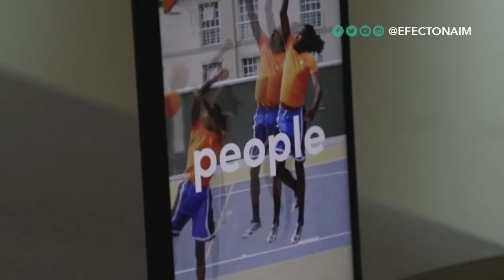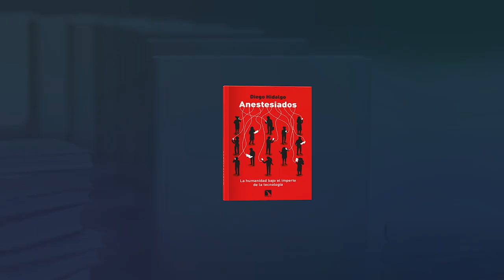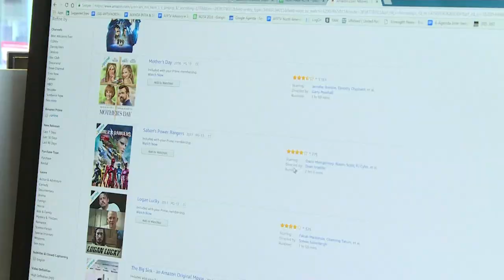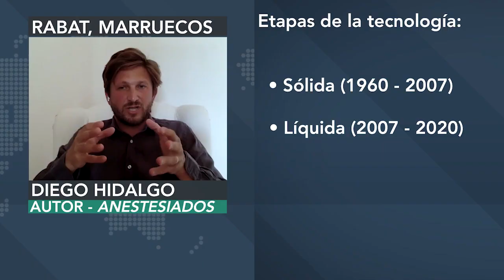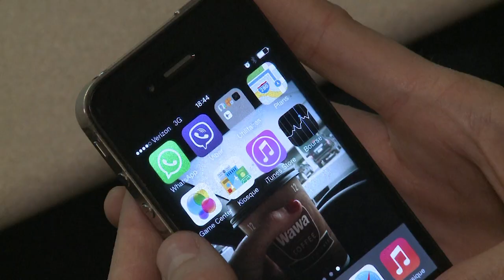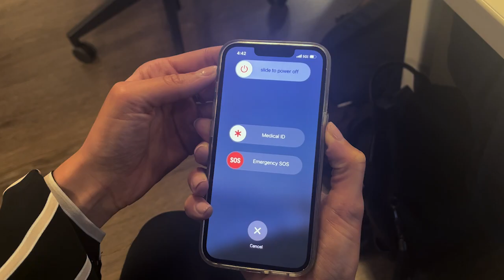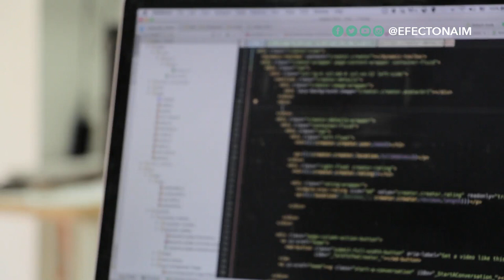Diego Hidalgo nos cuenta por qué vivimos “anestesiados bajo el imperio de la tecnología”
El sociólogo Diego Hidalgo nos cuenta por qué cree que la tecnología nos tiene anestesiados y qué podemos hacer para despertar.